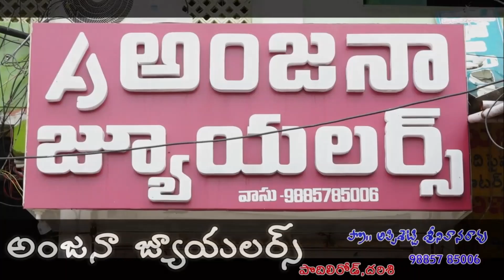రెవెన్యూ సమస్యల పరిష్కారమే లక్ష్యం.. కలెక్టర్ ప్రవీణ్ కుమార్ScdNews